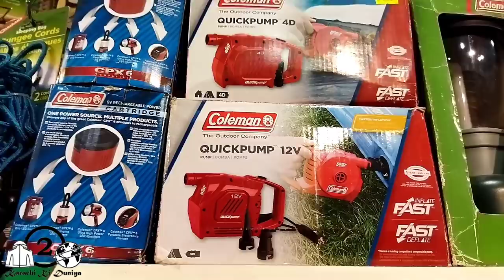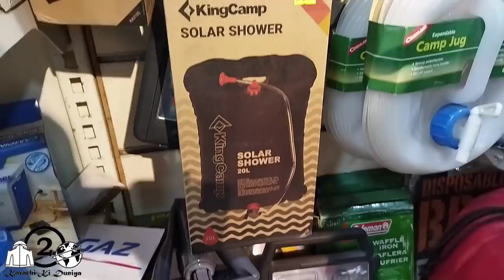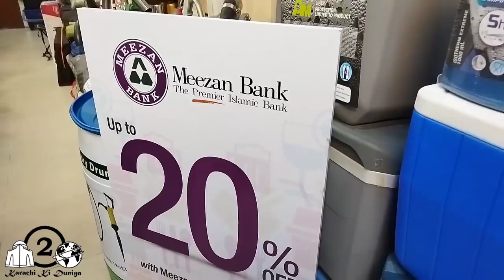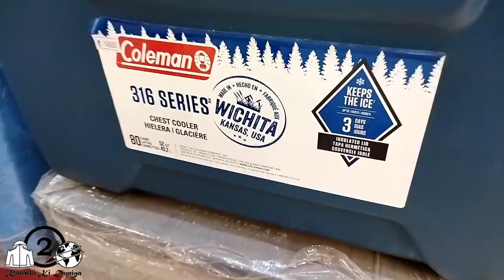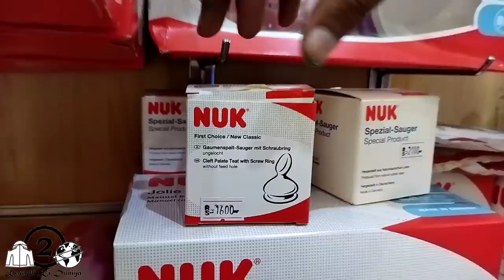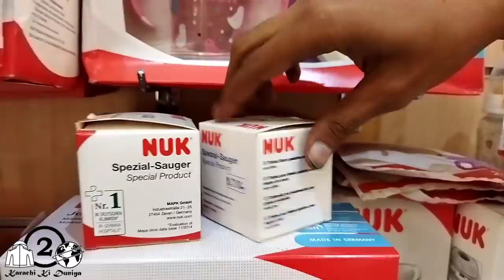Wholesale Shop Of Outdoor Product, Mothercare Product, Portable Table & Chairs | Outdoor Gadgets